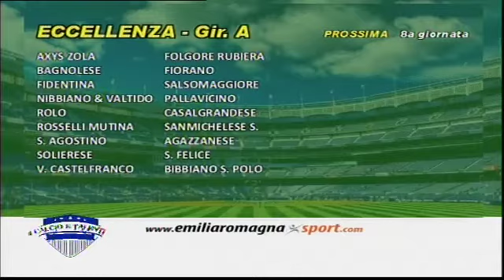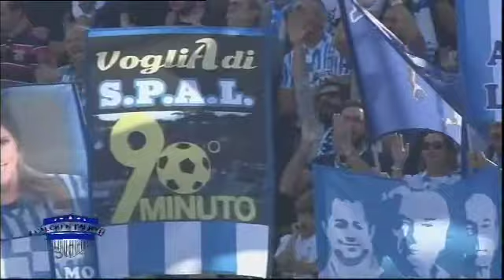# Calcio e Talenti - 17 ottobre 2017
Il mondo del calcio dilettanti su Telestense